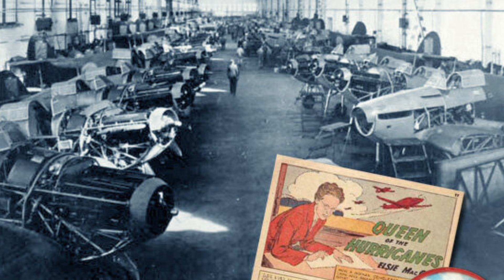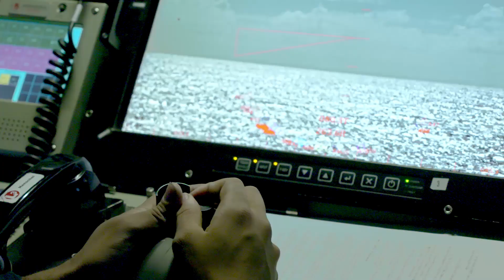Olivia's Adoption Story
From overseas to the seas - meet Olivia! Originally born overseas watch/listen as she recounts her birthplace from what she remembers and was informed about. She has successfully begun to adopt critical life skills through lessons in getting fit mind and body with InsideOut.
Now she is ready to embark on an equally great challenge by enlisting in military college and taking to naval defence for combat!🌟 Watch her story for a dose of inspiration! 💪❤️

Serving you wherever you are! Book your spot today.